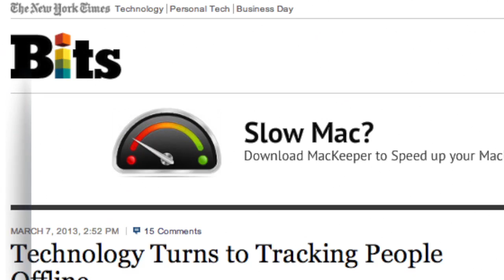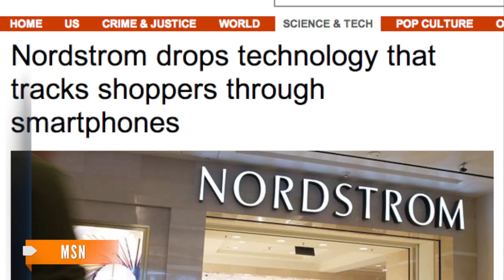Euclid Analytics Uses WiFi to Track In-Store Shoppers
The tech analytics service uses wireless signals from smartphones to help retailers learn more about shoppers.